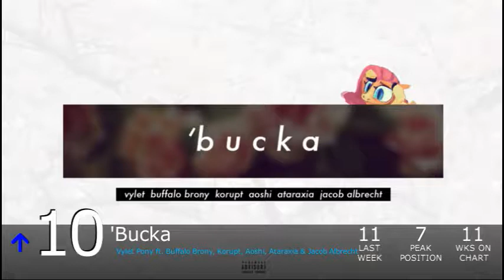Equestrian Trot 100 - 10/24/2015 (Week 47/52)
Biggest Jump: Come Alive / Silva Hound ft. Odyssey (+12)
Biggest Fall: Winter Forever / General Mumble (-44)

Debuts:
Yardwork / Freewave (#69)
Summer's End Blues / Jeff Burgess (#67)
We Were / Rossiboys ft. Ckibe & FritzyBeat (#61)
The Reaping / GhostXb (#39)
Hoping / Lil' Everfree ft. FritzyBeat (#38)
Ponies At Midnight / Violin Melody (#37)
Little Wings / Zatslol ft. Lil' Everfree (#33)
With Every Passing Day / Reverbrony (#30)
Haunted Maze / General Mumble (#13)
Hoping / 4everfreebrony ft. Relative|Pitch (#9)